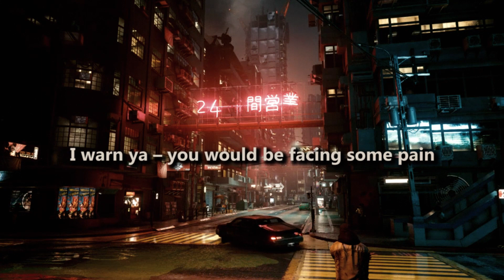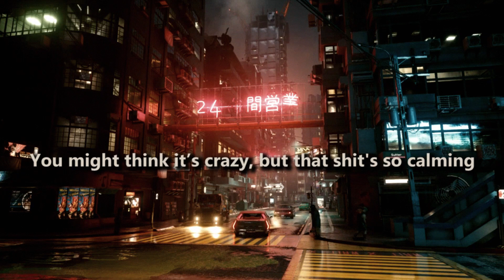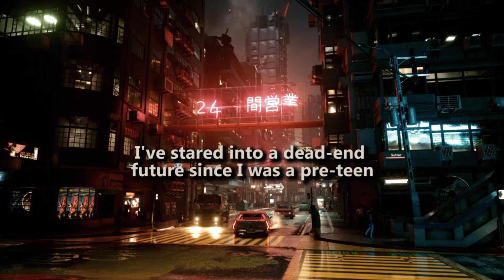Vvardenfell - Decapitation [Cyberpunk 2077 fan song]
Originally made this for CD Projekt Red's growl.fm contest. It didn't win, so now I release it on my own.
Give it a listen, choom. It's nova.